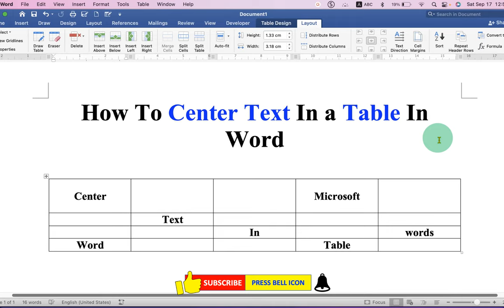How To Center Text In a Table In Word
How To Center Text In a Table In Word document in Microsoft Word is shown in this video. Ue the Table Layout tab to center align text in table cells easily